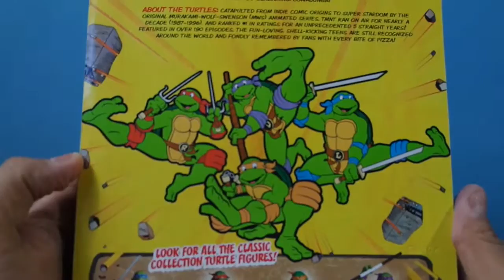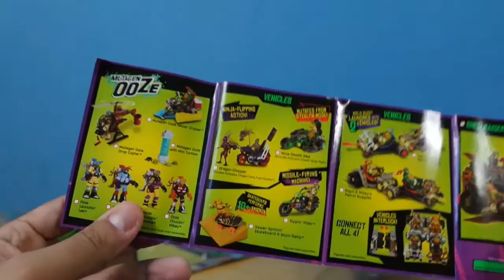Tartarugas Ninja TMNT Leonardo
Hoje Mostro minha coleção das tartarugas mais famosas rsrs.  Espero que gostem.